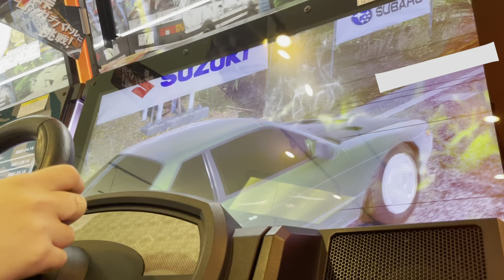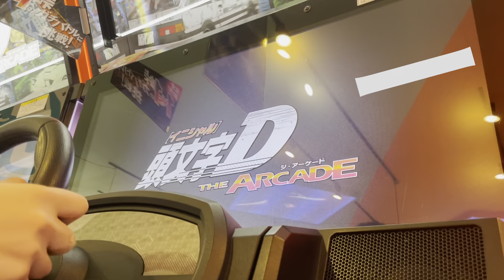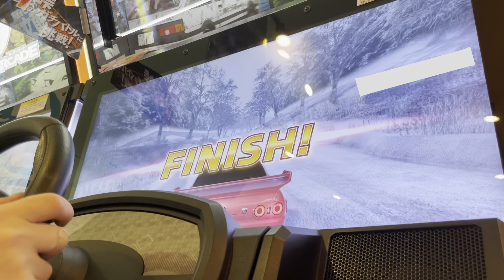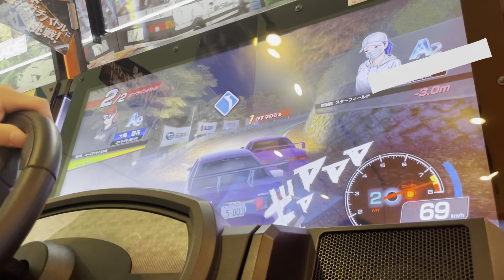Ver1.05 全国対戦 6連戦 頭文字D THE ARCADE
InitialD online battle

Player ぶり!!

個人的には良アプデ
とても楽しい